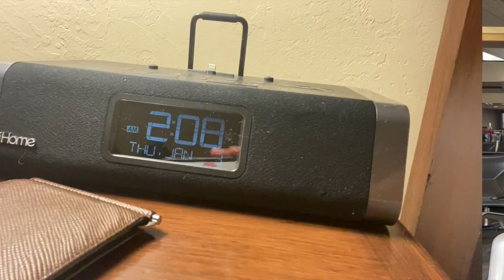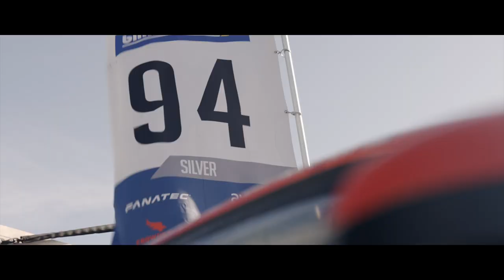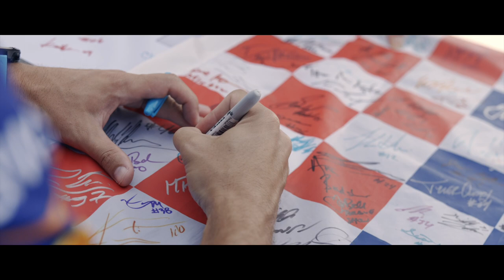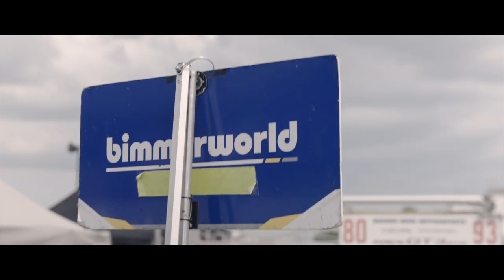Racing At Road America In Borrowed Pajamas: SRO GT4 America 2021 VLOG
My first Vlog, documenting a frustrating and disappointing race weekend at the 2021 SRO GT4 America championship at Road America. I drive for Bimmerworld Racing, co-driving with Chandler Hull in the #94 Go Organic, TAC Energy BMW M4 GT4. Road America is one of my top 3 favorite tracks, but this was not one of my top 3 favorite weekends.

(where I post lots of race weekend updates)

Please check out I'm an ambassador for their wonderful non-profit to drive awareness and accelerate research for Relapsing Polychondritis, an autoimmune disease.

00:00 Travel Disaster
03:27 Day 1: Practice
05:17 Day 2: M4 GT3, Qualifying and Race 1
07:22 Day 3: Race 1 Recap and Race 2
12:05 Race 2 Recap
13:11 Up Next!